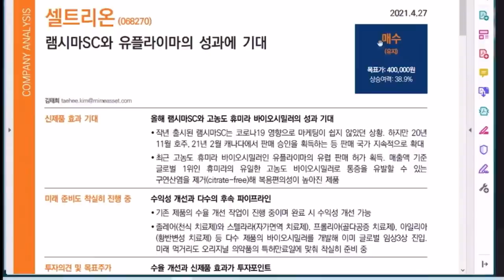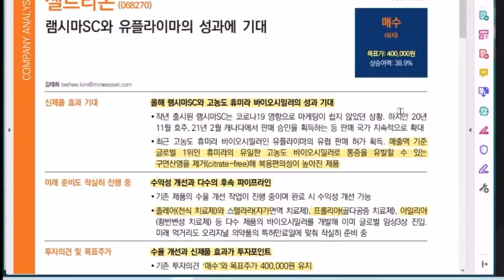셀트리온 미래에셋 김태희 연구원 리폿보기